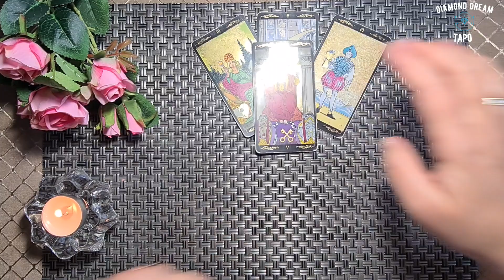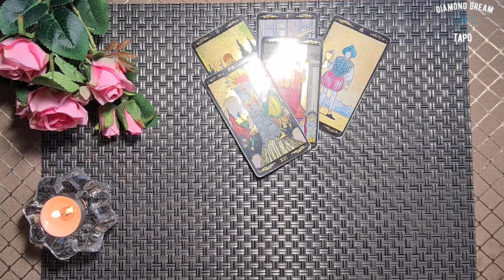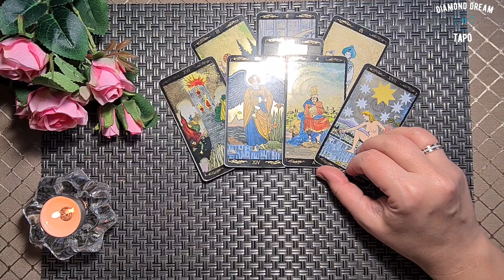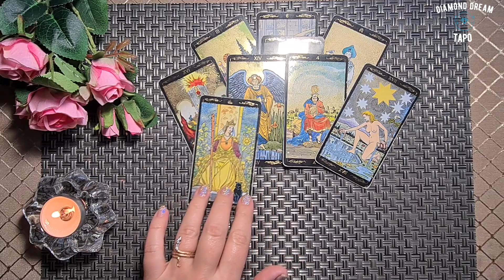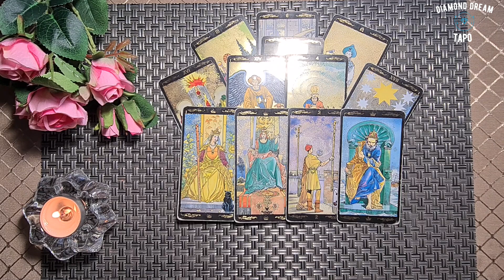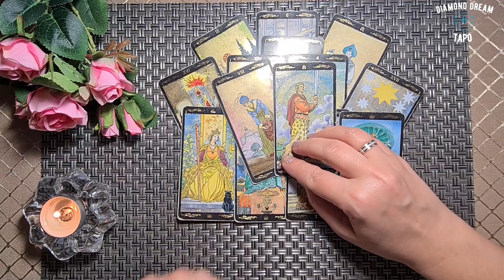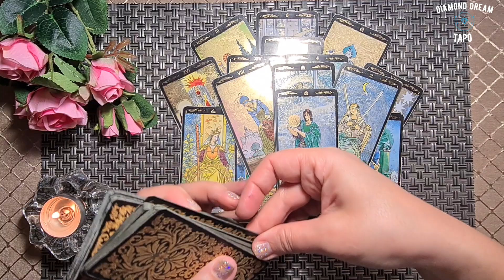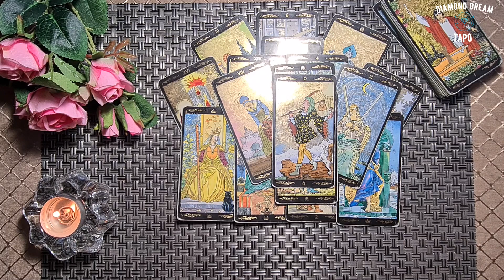РАЗГОВОР С МОЕЙ ДУШОЙ. Таро Онлайн Расклад Diamond Dream Tarot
🌷  ПОДДЕРЖАТЬ АВТОРА КАНАЛА:
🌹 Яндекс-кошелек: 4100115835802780